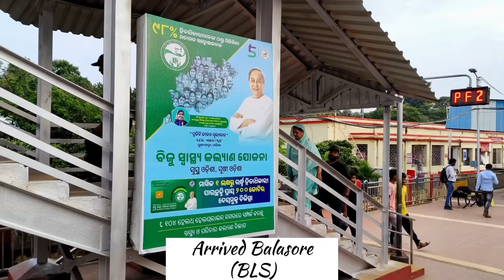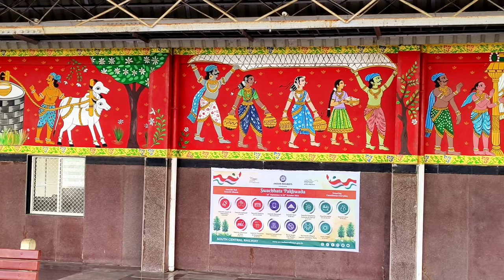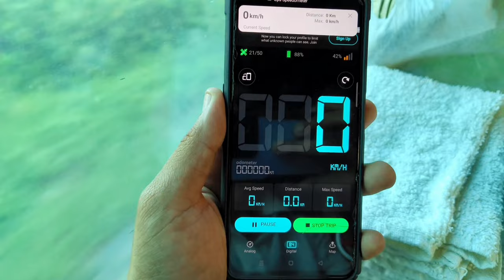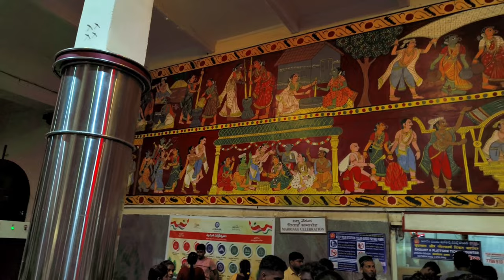East Coast Express Journey Vlog ||Train Journey Vlog Bengali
SHALIMAR To SECUNDERABAD | Full Train Journey 18045/East Coast Express Indian Railways 4k ultra HD

Shalimar To Secunderabad  Sleeper Class Journey & Full Experience || 30 ঘণ্টা EAST COAST EXP এ ||

12703 Falaknama Express | Kolkata to Hyderabad by Train | Train Journey  Vlog in Bengali

Kolkata To Hyderabad Train Falaknuma Express|| Howrah To Secunderabad || Travel|| Travel Vlog

kolkata to hyderabad train || AIG Hospital Hyderabad || ভয়ংকর ট্রেন জার্নি || সারা রাত ঘুমাতে পারিনি

করমন্ডল এক্সপ্রেস ফার্স্ট ক্লাস || চেন্নাই - শালিমার || 12842 Coromandel Express

Kolkata to Hyderabad | 3rd Ac Economy Coach of India Railways

SHALIMAR TO HYDERABAD JOURNEY ON EAST COAST EXPRESS || প্রথমবার ট্রেনে করে বাইরে গেলাম

East Coast Express Train | Shalimar to Hyderabad Train | East Coast Express |  East Coast Train |

18045 East Coast Express Journey Vlog | Kolkata to Hyderabad train | 24 hours in train | Bangla 2023

Secunderabad Shalimar express | Hyderabad se kolkata train mein journey | Secunderabad to Cuttack

Kolkata to HYDERABAD || by train 18045 east coast expess || 35 hours journey

18046 East Coast Express 3 AC Journey | Shalimar To Hyderabad | @diyasenroychowdhury

KOLKATA TO SECUNDERABAD TRAIN TIME|| কলকাতা থেকে সেকেন্দ্রাবাদ যাবার  ট্রেন টাইম সহ যাবতীয় তথ্য

Your Quairies:-👇🏻👇🏻👇🏻👇🏻
secunderabad to aig hospital new, secunderabad aig hospital,
secunderabad railway station to aig hospital, shalimar to secunderabad east coast express, shalimar to secunderabad,
shalimar secunderabad ac superfast express, east coast train journey,
east coast express,
east coast express sleeper,
aig details,
shalimar hyderabad east coast express, shalimar to hyderabad
east coast express train,
east coast express,
secunderabad station,
howrah to hydrabad train,
howrah station,
Shalimar station,
shalimar hyderabad east coast express,
indian railways
East Coast Express Journey,
Train Journey,
East Coast,
East Coast Express Train Journey,
Howrah To SECUNDERABAD,
Kolkata To SECUNDERABAD,
SC,
Kolkata to Hyderabad,
SHM,
HWH,
Rail Journey,
SECUNDERABAD Train Journey,
18045 train journey,
SHM to SC,
ईस्ट कोस्ट एक्सप्रेस
secunderabad railway station,
Shalimar To Secunderabad Sleeper Class Journey & Full Experience
30 ghonta EAST COAST EXP
second class journey,
sleeper coach train journey,
secunderabad railway station agnipath, secunderabad railway station present situation, sleeper couch experience,
irctc
hyderabad tour,
hyderabad train,
hyderabad by train,
3rd ac economy coach all information,
3rd ac economy details,
3rd economy,
Travel Vlogging,
travel stories,
Tips & Ideas,
travel vlog,
travel vloggers,
travel blog,
Bengali vlogeer,
Travelling vlog
secunderabad shalimar express, secunderabad to shalimar train,
secundrabad junction to kolkata shalimar, hyderabad to kolkata train vlogs, Secunderabad to Cuttack,
Hyderabad se kolkata train mein journey, shalimar to secunderabad ac express
Trip to hyderabad,
Bangla Blogger,
Bengali couple vlog,
Bengali couple,
Moto blogger,
Moto vlog,
Youtubeindia,
Youtubecreator,
35 hours journey
Travel With Koushik,
howrah to chennai train,
12842 coromandel sf express,
coromandel express full journey,
12841 coromandel express,
shalimar to chennai train,
12841 coromandel,
coromandel express 12841,
hwh mas coromondal express,
coromandel express lhb,
travel with koushik new video,
12841 coromandel express lhb,
12841 coromandel express sleeper,
12841 coromandel express 3rd ac,
12841 coromandel express route,
lhb coromandel express full journey
lhb East Coast express full journey
কোলকাতা টু হায়দ্রাবাদ,
howrah To Secunderabad train time table, Kolkata to Hyderabad Falaknuma Express, Kolkata to Hyderabad train time table,
Kolkata To Hyderabad train ticket price
3rd ac economy coach all information,
3rd ac economy details,
3rd economy

❖ If You Like This Video Please press like button ❖ 👍👍